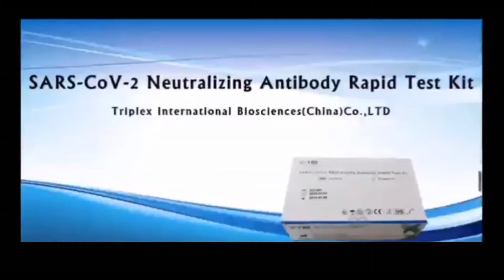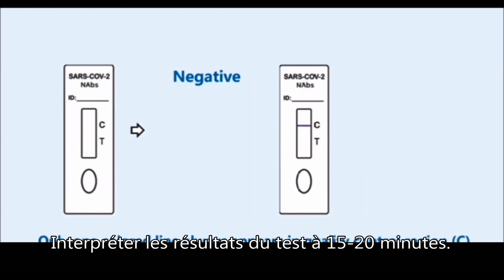TIB---Comment utiliser Test rapide de l'anticorps neutralisant du SRAS-Cov-2----COVID-19 Kit de test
Autres produits pour Kit de test SARS-CoV-2 tels que RT-PCR, anticorps IgG / IgM, antigène (auto-test ; test professionnel),